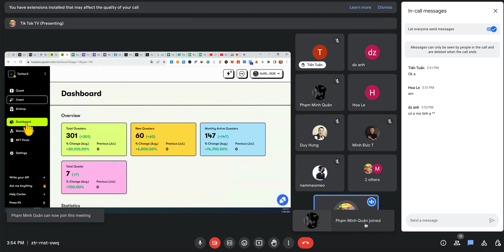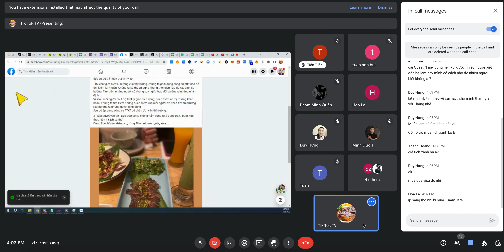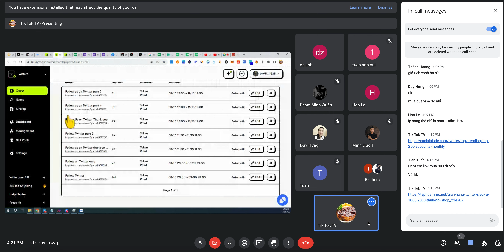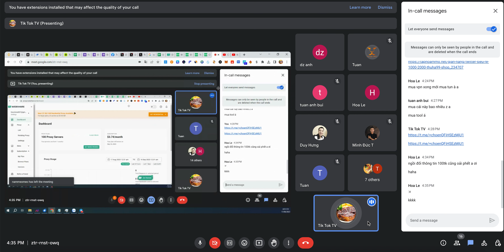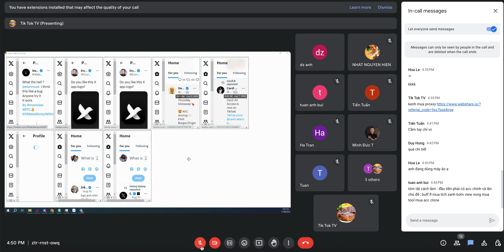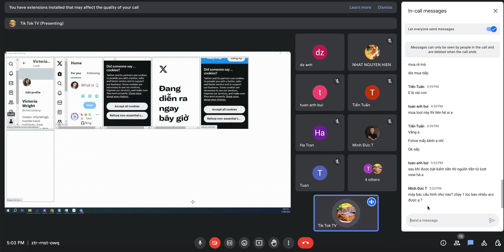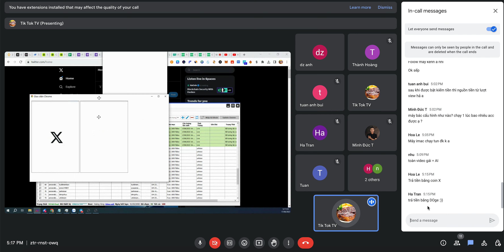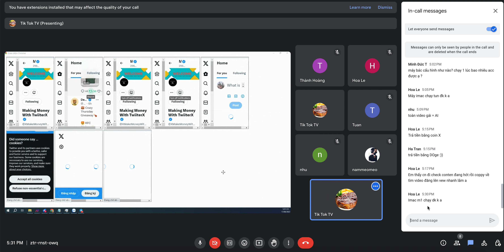1 số vấn đề khi dùng tool twiiter hỗ trợ kiếm tiền trên twitter ( proxy - tool - tài nguyên - tip )